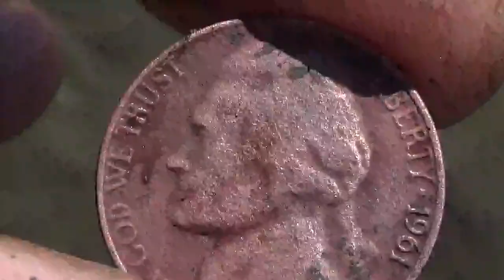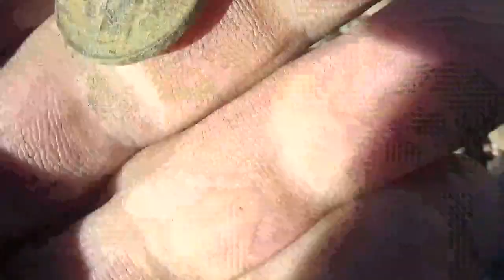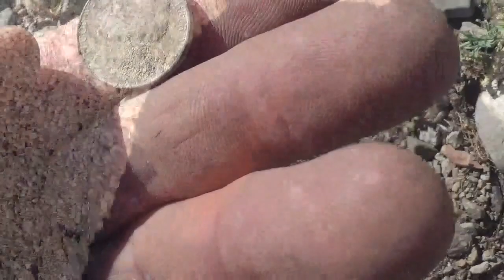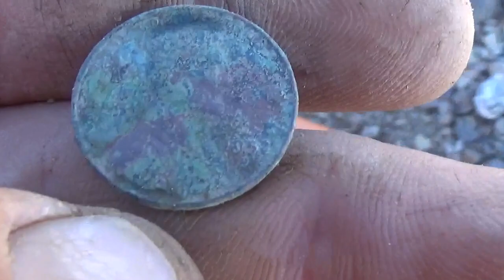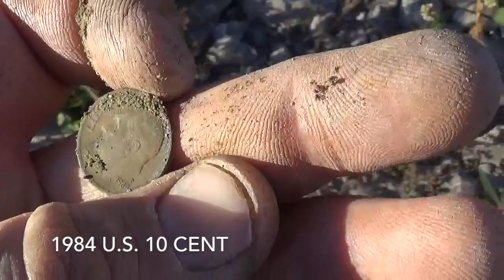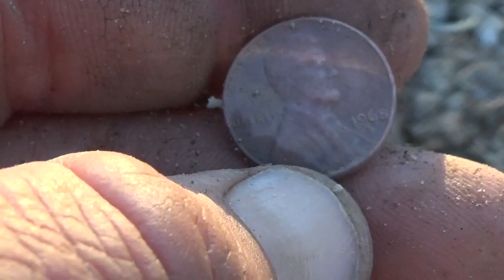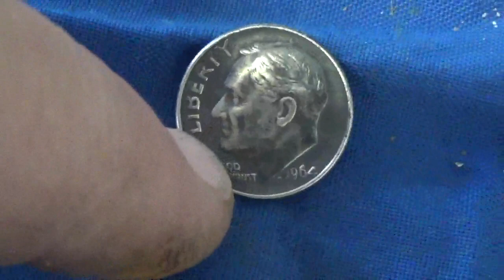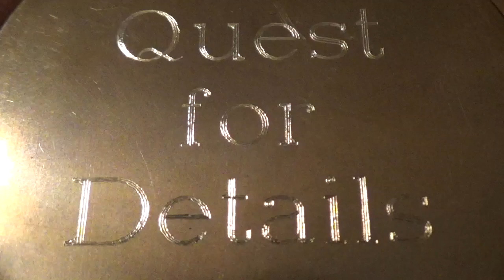Metal Detecting / Magnet fishing With Olive ! Quest 4 Treasure # 214 By :Quest For Details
A Day Off so we head back to the shore to catch some late California Sun and see what treasures we could find , great day Olive Magnet fishing, Jewelry Finds! , and I turned up old Silver !!
Please  share this with anyone you think might enjoy it or benefit from it, your efforts are greatly appreciated ; )

                           Also remember To Click On The Bell Icon If You Would Like To Be Alerted Of Our new videos each time they are posted ; )

Don’t Forget to check out the Quest For Details FaceBook Page where you can see more Details Of The Adventures , and post Your Own details For The Whole Community